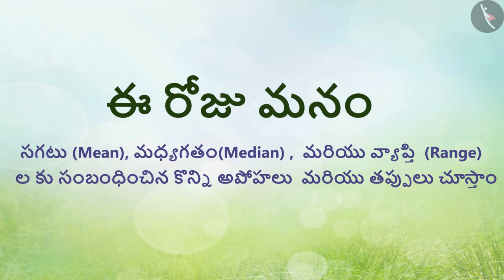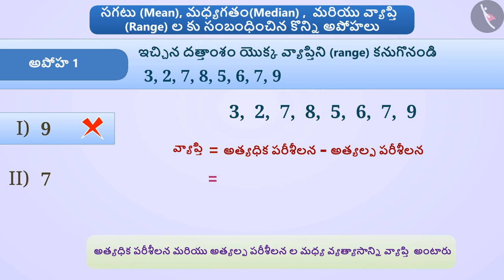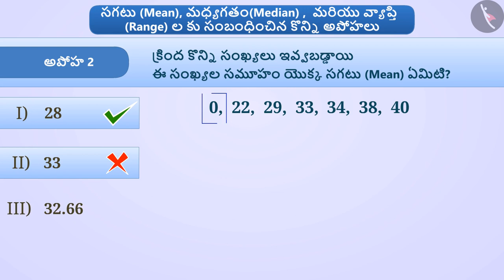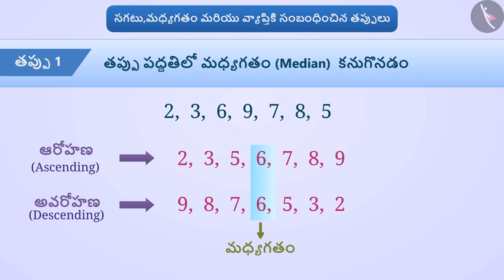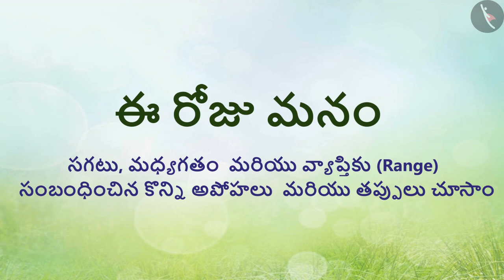దత్తాంశం లక్షణాలు-సగటు,మధ్యగతం,బాహుళకం,వ్యాప్తి|Part2/2|Range, Mean, Median &Mode |Telugu|Class7